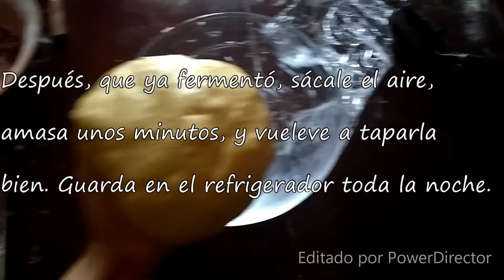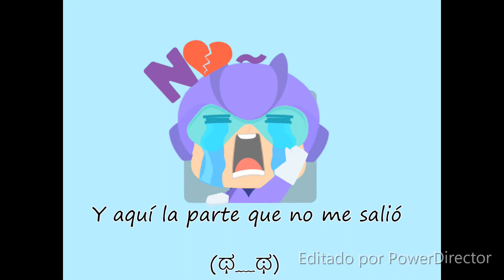Rosca de Reyes de Guayaba.../ Mi primer rosca de Reyes que hago y me quedó media cucha xD.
Rosca de Reyes de Guayaba. Es la primera vez que intento hacer una rosca de reyes, así que muy bonita no quedó, pero deliciosa sí que sí :D!!!
✿Recetas de cocina y repostería nivel principiante :3✿
✿Blog de cocina✿